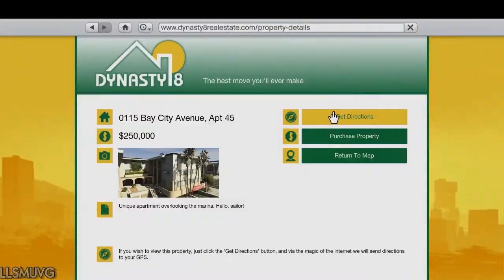Grand Theft Auto V - Newest Gameplay video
Rockstar has released their latest gameplay video showing a vast scope of things that can be done in their upcoming release of Grand Theft Auto V.
cheers